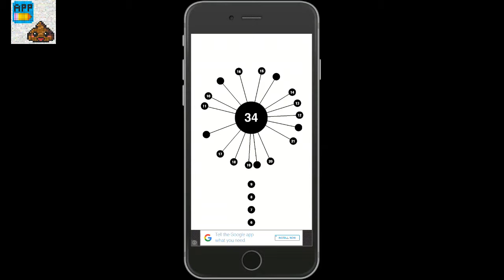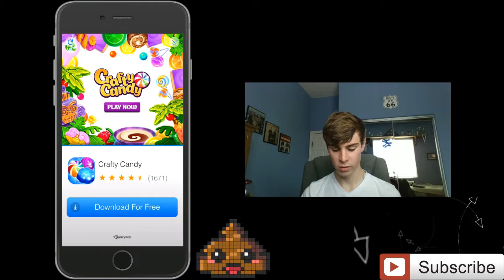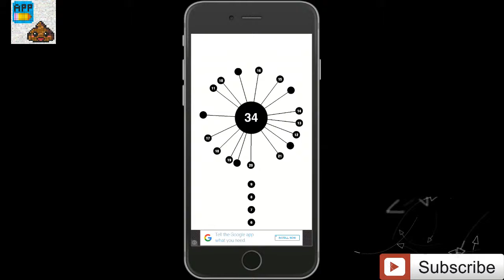Save the Line (by Dollar Beach Ltd) - App Review - Gameplay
Save the Line (by Dollar Beach Ltd)
Hey everyone, this is a new IOS game that I think you will enjoy to play on your free time. :D

If you ever wondered what this game was like or was curious to find new IOS games. you came to the right place!

If you want to try this app out for yourself, here it is